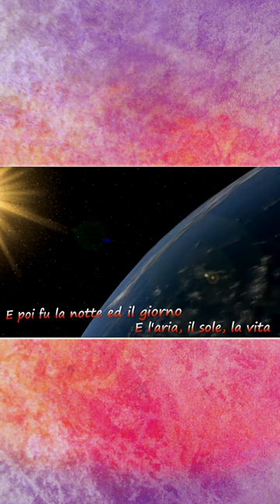Dell’Uomo (E Poi) - Pierangelo Bertoli